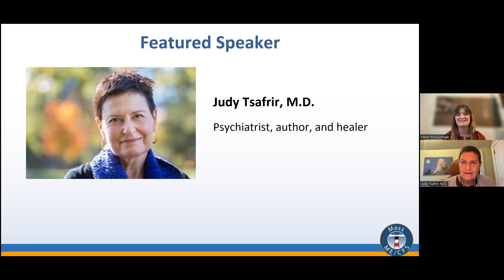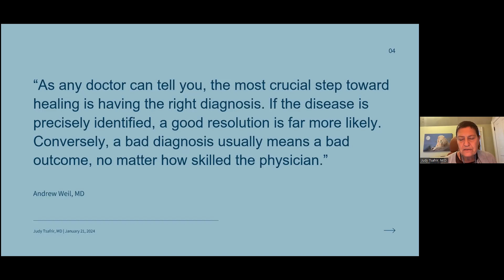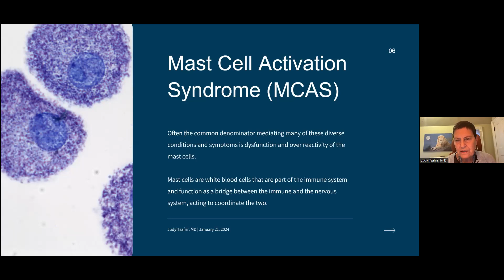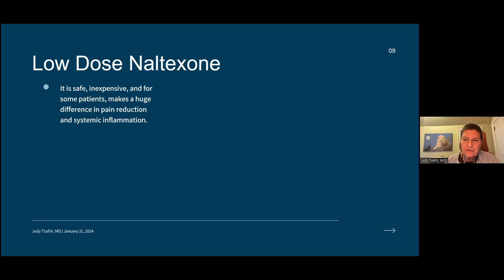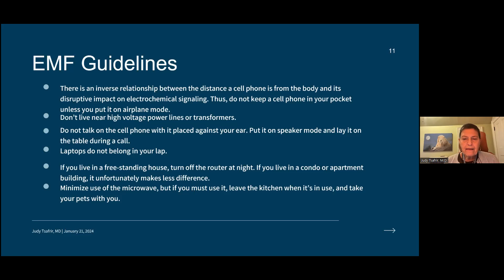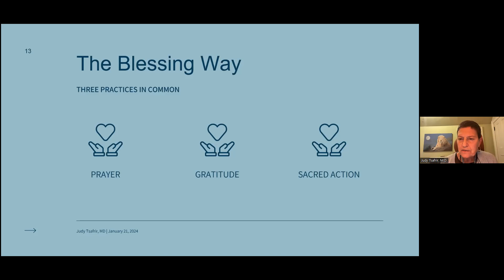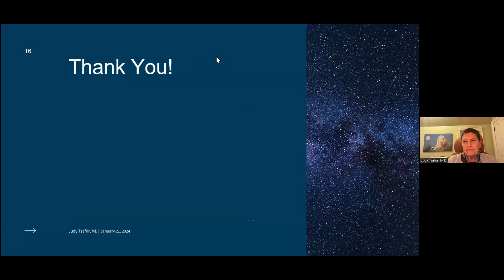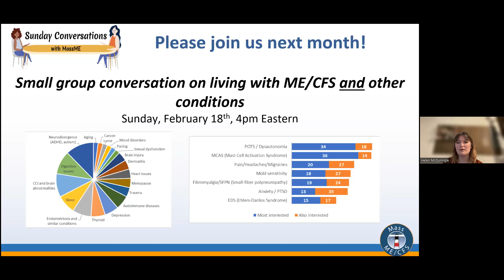Sunday Conversations January 2024 - "It's Not All In Your Head" with Judy Tsafrir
Slides, recommended reading, and more materials from the presentation can be found

Judy Suzanne Reis Tsafrir, MD, is a holistic healer, activist, artist, and gardener with a private practice of holistic psychiatry and psychoanalysis located in Newton, Massachusetts. She is a board-certified adult and child psychiatrist and psychoanalyst, is on the faculty of Harvard Medical School and the Boston Psychoanalytic Institute and teaches and supervises at the Cambridge Health Alliance. In this talk, she discussed the multi-modal holistic approach she takes in her practice for the treatment of three conditions commonly associated with ME/CFS and Long COVID: Mast Cell Activation Syndrome (MCAS), Mold Toxicity, and Ehlers Danlos Syndrome (EDS).

This program is part of “Sunday Conversations with MassME,” a monthly speaker series with discussion on a wide variety of topics.  For more information on this and future Sunday Conversations presentations, please check out

Chapters
00:00  Housekeeping
Judy's talk
04:27  Judy: Introduction and misdiagnosis
15:37  Judy: Mast Cell Activation Syndrome (MCAS)
21:00  Judy: The Gupta Program
22:43  Judy: Low Dose Naltrexone (LDN)
25:19  Judy: Electromagnetic radiation reduction
32:08  Judy: Ketamine Assisted Psychotherapy (KAP)
34:59  Judy: Spiritual considerations
39:30  Judy: Closing thoughts
41:57  Q&A: How to access this kind of care (insurance etc)
44:22  Q&A: LDN compounding
44:22  Q&A: LDN compounding and time of day
45:20  Q&A: LENS neurofeedback and FSM
46:13  Q&A: Electric vehicles and EMFs
47:13  Q&A: Ketamine therapy in New York
48:48  Q&A: Lab work for MCAS
49:58  Q&A: How to identify providers
Closing
50:36  Survey results and closing thoughts